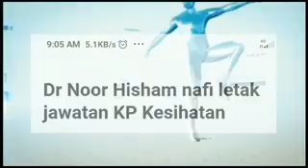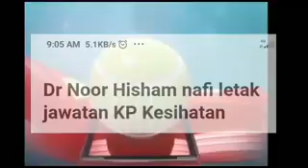GEMPAR 😱 DR NOOR HISHAM ABDULLAH LETAK JAWATAN!?